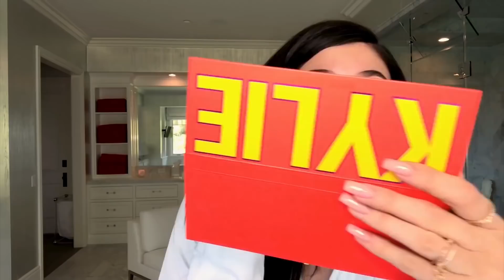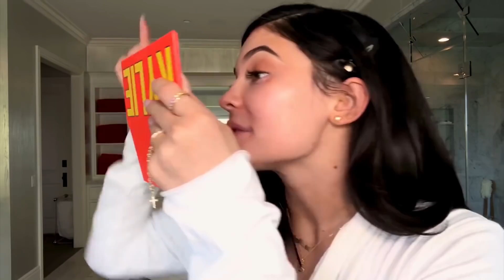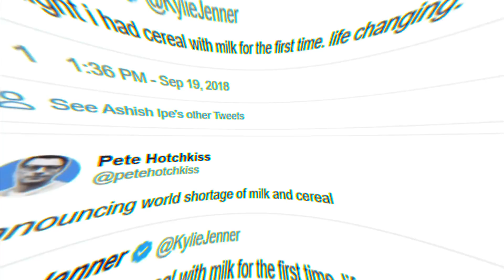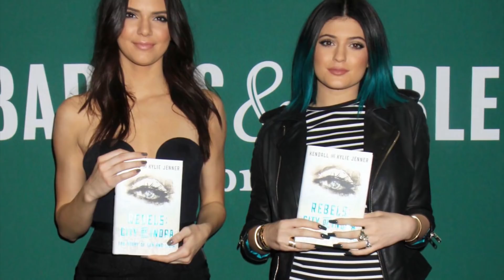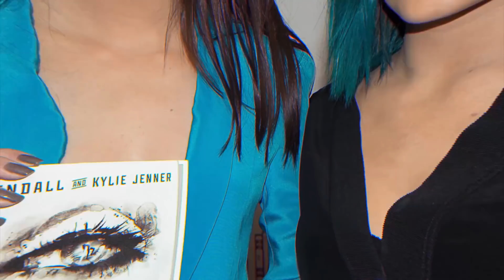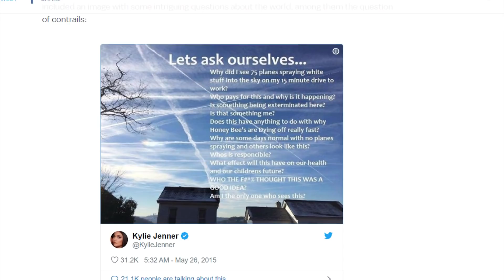Proof Kylie Jenner Has -100IQ | KUWTK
Kylie Jenner has been one of the most polarizing stars in the world ever since Keeping Up with the Kardashians hit the air. She managed to achieve enormous success, but many people feel she didn’t deserve any of it, claiming she’s just a spoiled little girl who got everything on a silver platter. Let’s take a look at 10 dumbest Kylie Jenner moments.